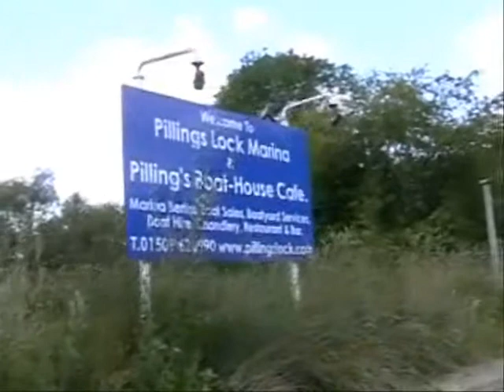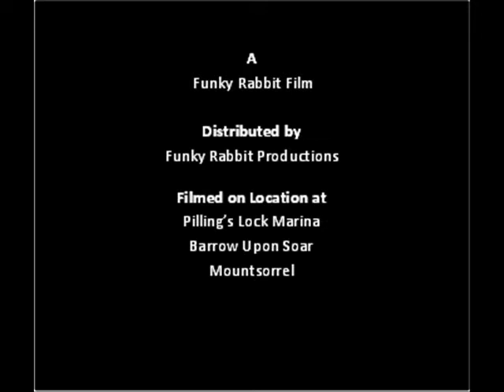Canal Cruising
A trip down the canal on the Dandelion Narrowboat